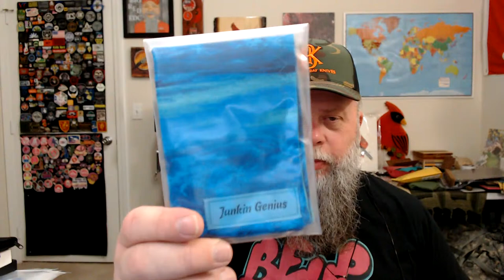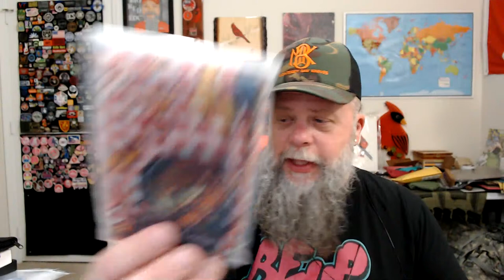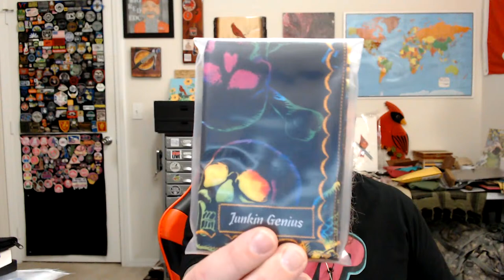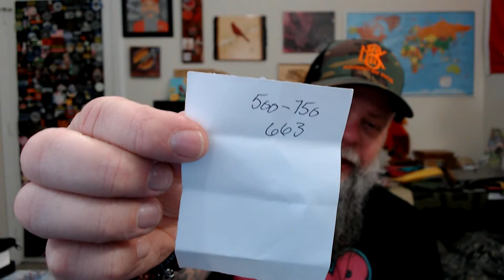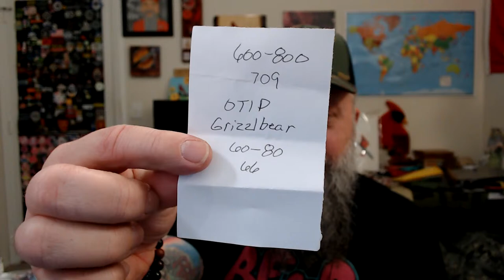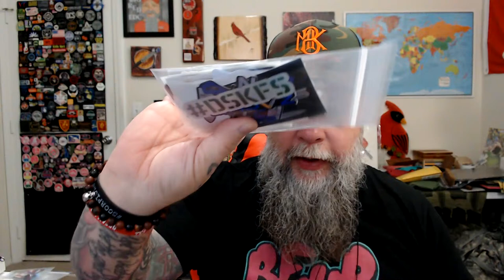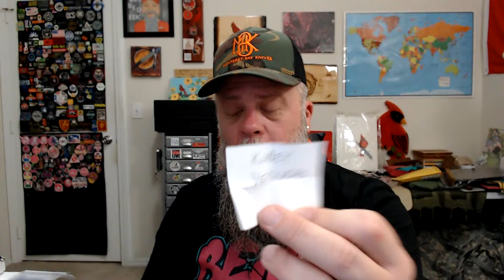Saturday Knife Live #258 - Let's Go On An Easter Egg Hunt!!! 3/30/2024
Traditiaonal Pocket Knives: BIGRED10 gets 10% on the Ohio River Jack and RoseCraft Blades & BIGREDTPK gets $5 off any TPK exclusive knife.
White Mountain Knives: BIGRED10
EDC Roundtable: BIGRED10  Good for Forrest Hanks, Said Stevie, Jack’s Lungs & Lancelot Leather
Sharper Edges: BIGRED10
Vosteed: $5 off Nightshade : BIGRED5   $20 off Nightshade/Prybar bundle :  BIGRED20
Real Steel Knives Code BRE saves 10% on orders of $30 and up
TITAN Survival: BIGREDEDC save 10%